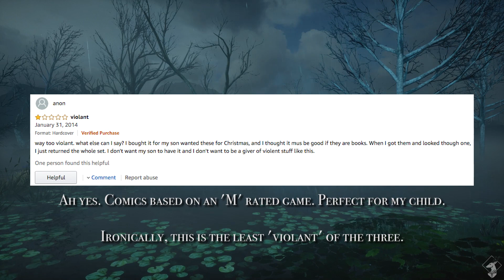Those Who Speak {Overview. - Spoilers All}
Welcome, welcome! Love Isabela? Love Qunari women? Like Pirate ass? Then come and listen to what is known~